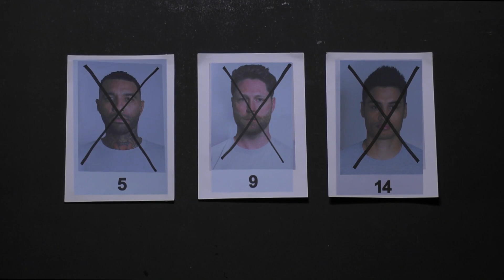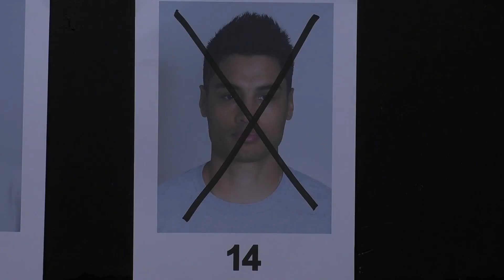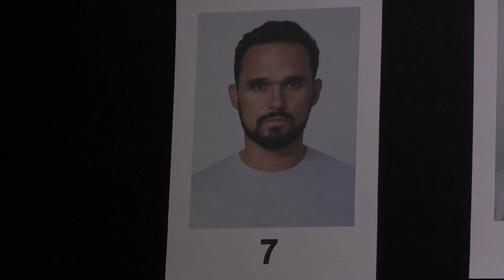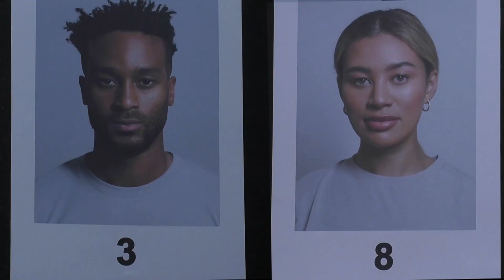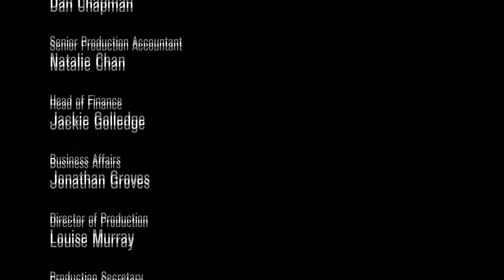Celebrity SAS Who Dares Wins S05E04